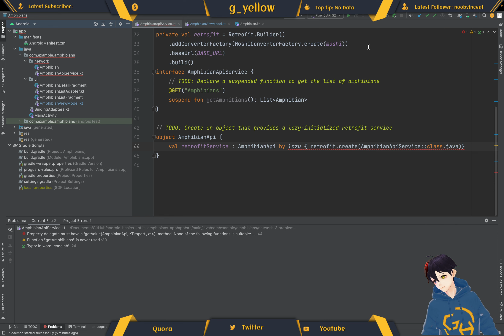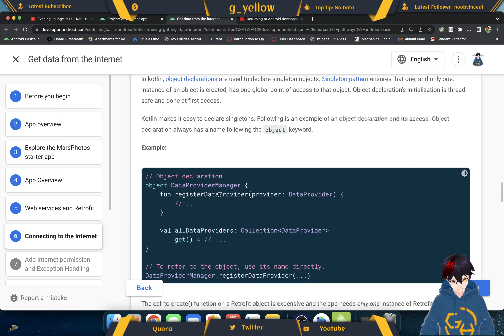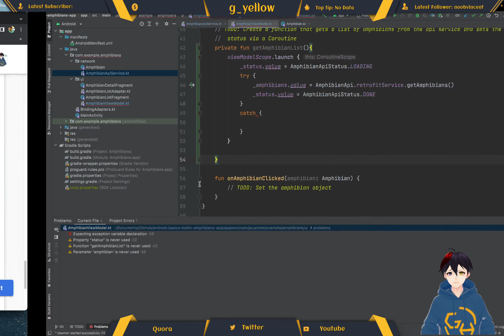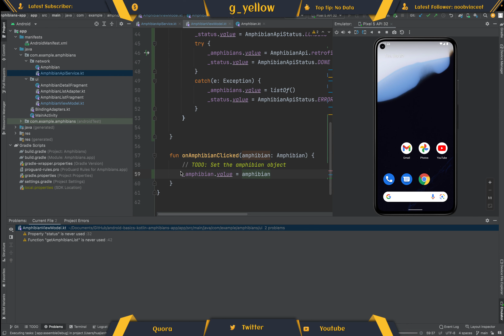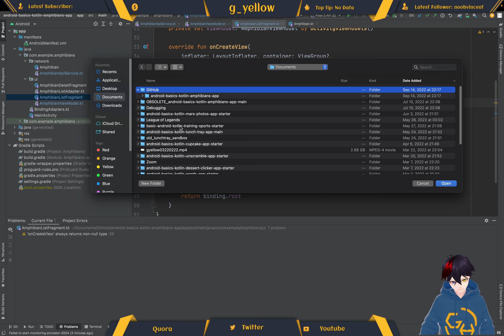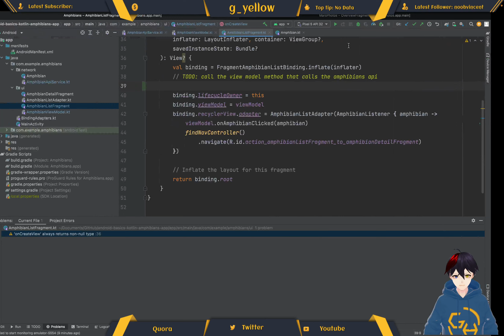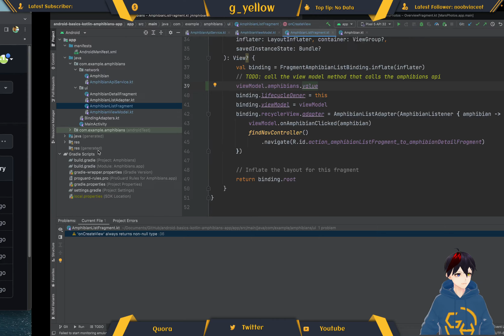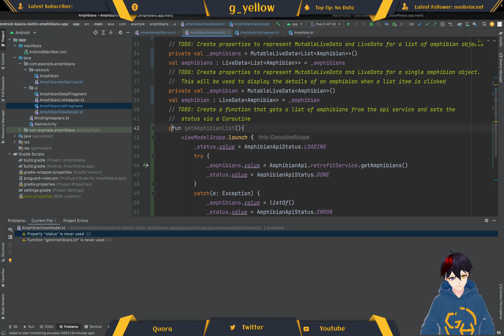Android Basics in Kotlin | Project: Amphibians App | Unit 4: internet | Pathway 2 | Part 3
Coming back strong! Filling in most of the TODOs to implement this app.